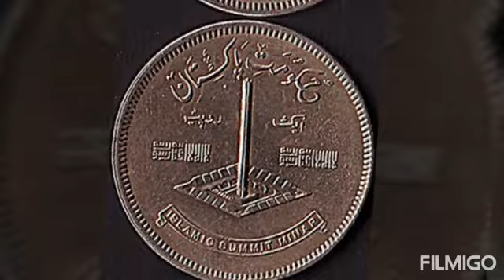Islamic summit 1974